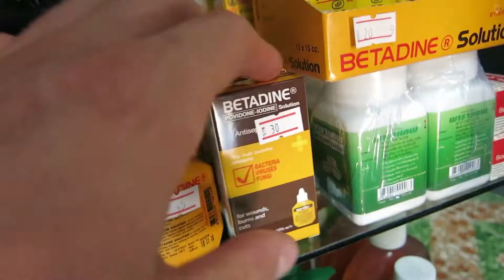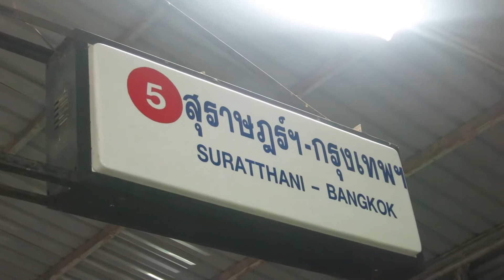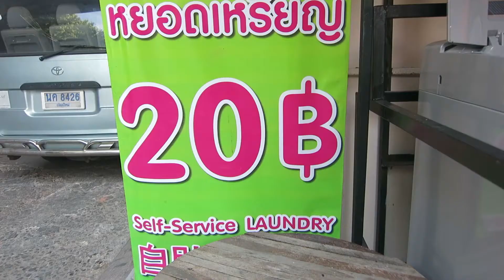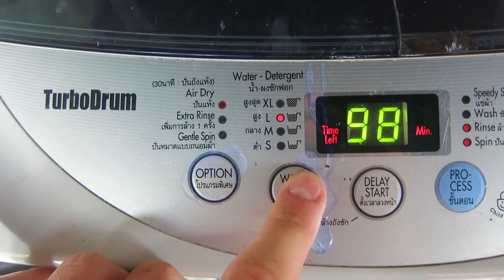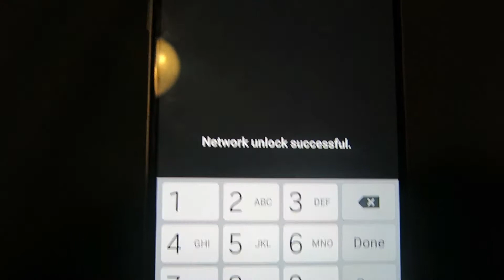Vlog 3: Camera Troubles in Thailand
After a few very misfortunate travel occurrences we finally arrived in Chiang Mai. Then a few more misfortunate occurrences to my camera rounded out a rough week on the road.